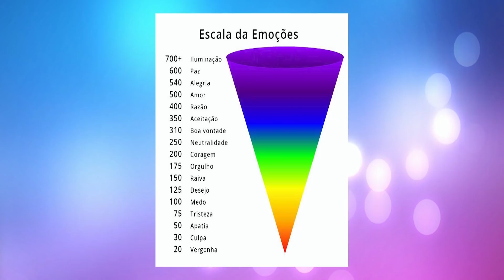TV Transamérica - Alinhamento energético – Sempre Bonita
Apresentadora: Laritssa.
Entrevistada: coach de energia e auto conhecimento, terapeuta e palestrante Ana Buhrer.